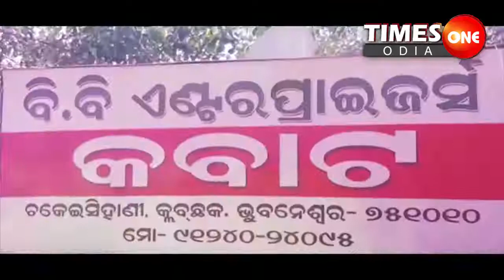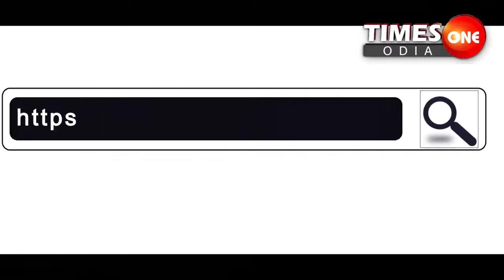Times One Odia ||ସାମ୍ବାଦିକଙ୍କୁ ବେଡ଼ି ||ସାଲେପୁର ସାମ୍ବାଦିକ ସଙ୍ଘର ପ୍ରତିବାଦ ||ଜ୍ୟୋତ୍ସ୍ନା ରାଣୀ ସିଂହ